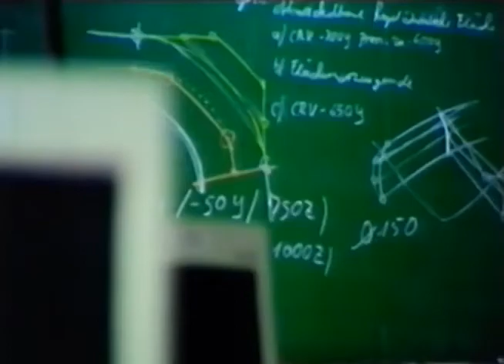Alleged 9/11 Hijacker Ziad Jarrah Was Actually a 'Nice Young Man' Known for 'His Sense of Fun'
Ziad Jarrah, the 26-year-old Lebanese man who allegedly was the hijacker-pilot of United Airlines Flight 93 on September 11, 2001, is described as an unlikely terrorist. Reporter Jane Corbin says Jarrah "was clever and popular and enjoyed a beer with his German friends." Rosemarie Canel, Jarrah's landlady when he lived in Germany, says he "was a nice young man" who "used to bring me back presents, too, when he went home." Jamal Jarrah, Ziad's uncle, says, "He was living with his girlfriend, and this is against radical Muslims' thinking and behavior and acceptance." This clip is taken from "Towards the Zero Hour," an episode of the BBC current affairs documentary program Panorama that was broadcast on December 12, 2001.